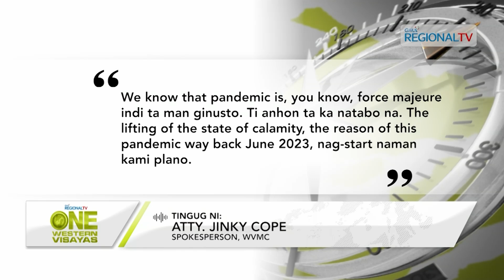One Western Visayas: Daan nga building sang ospital sa San Joaquin, wala gin-abandona suno sa WVMC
Daan nga building sang ospital sa San Joaquin, Iloilo, wala gin-abandona suno sa pamunuan sang WVMC.

Ippo, pagasapulon ang tag-iya sang duta kag si 1st District Rep. Janette Garin agud mapaluntad ang kalinong sa lugar.